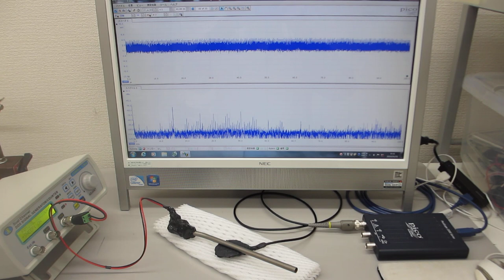叩いて（低周波刺激で）超音波を利用する実験（超音波システム研究所）